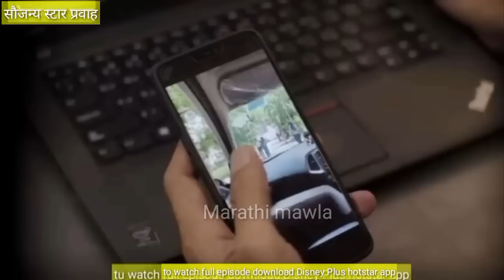हरीशच्या साक्षीने भयानक सत्य येत सायलीने कोर्टात सगळ्यात मोठा भूतकाळ तर एकाच व्हिडिओने पलटवली बाजी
ठरलं तर मग 21 एप्रिल |Tharla tar mag 21 April